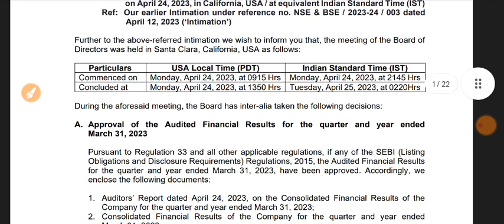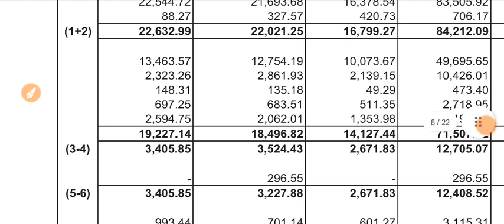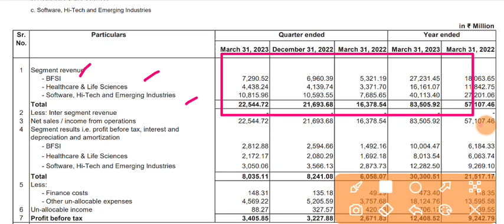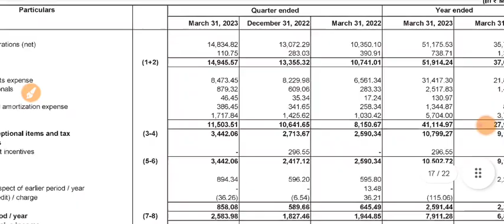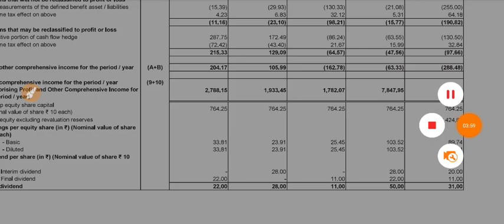Persistent Q4 Results 2023 🔴 Persistent Systems Results 🔴 Persistent Share Latest News 🔴 Persistent